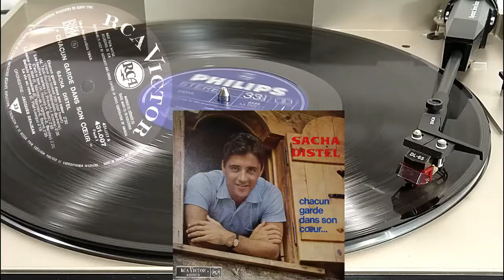Sacha Distel ‎– Chacun Garde Dans Son Coeur... - Side A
Side A 00:00
Chacun Garde Son Coeur 00:05
Les Feuilles Mortes 02:35
C'Est Si Bon 06:09
La Valse Des Lilas 09:05
Ballade Irlandaise 11:26
La Vie En Rose 13:54

Оцифровка пластинки Sacha Distel ‎– Chacun Garde Dans Son Coeur...
RCA Victor ‎– 431007 S
Франция 1965 год